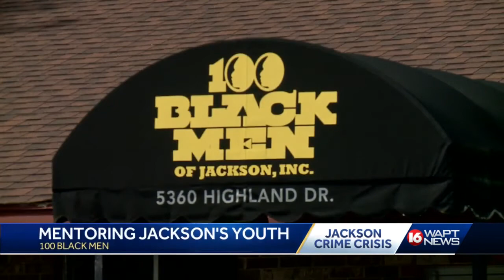100 Black Men On Crime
Mentoring programs aim to keep young men on right path